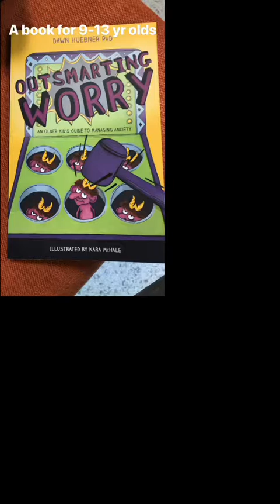Me Fn Nerves: Anxiety in young people